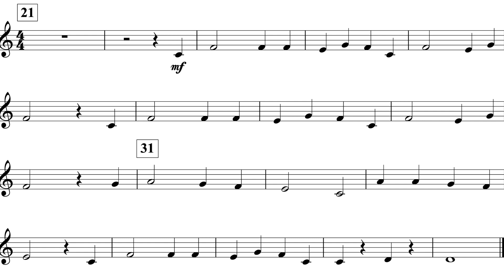Gallant March (MM. 21 - 39) *P.T.* Cl. I